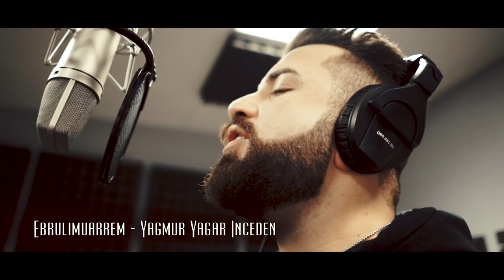Serdal Demir - Slow Turkish Mashup (Prod. Yakup Demir) [Yandim ay aman, Canisi, Yaktin gemileri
Serdal Demir DEMIR MUSIC etiketiyle "Turkish Slow Mashup" isim li eser klip iyle yayinda.

Turkish Slow Mashup

►Ismail Tuncbilek - Derdin ne
►Alican - Yandim ay aman
►Onurcan Ozcan - Yaramizda kalsin
►Sura Iskenderli - Susmaz gonlumun yarasi
►Ebrulimuarrem - Yagmur yaga inceden
►Dogu - Yaktin gemileri
►Ibrahim Erkal - Canisi

Produced by DEMIR MUSIC (Yakup Demir)
Director: Yakup Demir
Mix: Yusuf Tomakin
Mastering: DEMIR MUSIC (Yakup Demir)
Aranje: DEMIR MUSIC (Yakup Demir)
Guitar: Serdal Demir
Video: Nazarbalafray
Editing: Nazarbalafray
Cover Photo: Serdal Demir
Stylist: Ferit Topcu
Visagie: Elif Şanlı